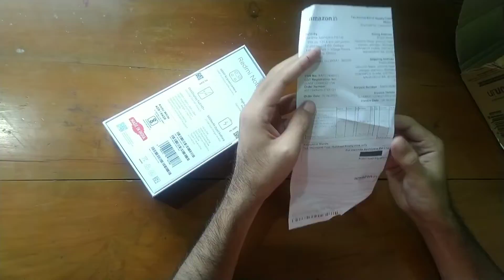redmi note 9 white unboxing